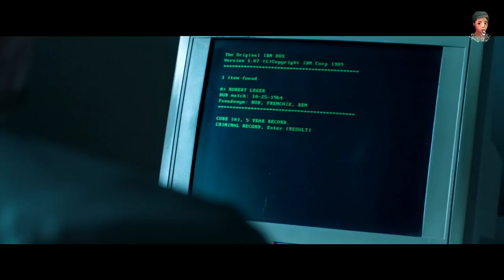ที่สุดแห่งชีวิต เมื่อฝรั่งมาโดนจับเข้าคุกที่ไทย [สปอยหนัง Target Number One]